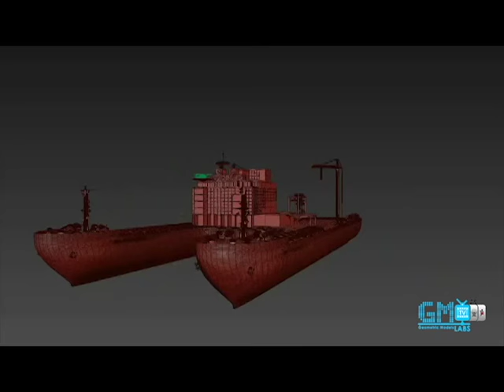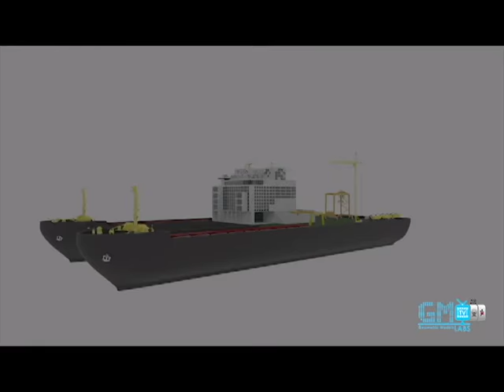Geometric Models Labs TV - # 2017-037 [HD] crane ship Pieter Schelte sets sail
Автор відео та 3D анімація: студент гр. КН-36 (2017) Ковалишин Володимир

Випуск № 2017-036 (сезон 2017) "Просторовий об'єкт - crane ship Pieter Schelte sets sail (варіант № 84)".